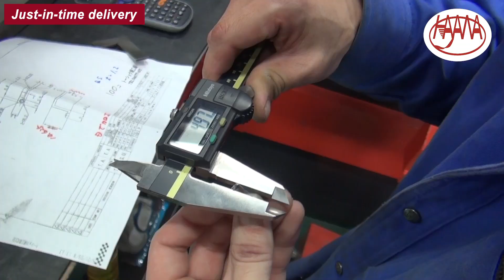超精密板金の葉山工業｜３つのこだわり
1972年（昭和47年）創業以来、精密板金加工一筋、特に「超精密板金加工」の技術向上をめざし現在に至りました。

時代の変化と共に金属加工業もプレス加工（量産）からレーザー加工の時代に移り代わり、弊社も時代の流れに沿った、あるいは時代の流れを先行する形で、お客様のニーズに応じた多種多様の注文に対応しております。

これからも、高品質をモットーに設計から試作まで、ありとあらゆる製品加工に取り組み邁進いたします。

また当社の特徴としては、他社が取り組まない加工やロゴ等でアイン物を得意としております。

ジャストインタイムで納品する葉山工業の３つのこだわり

一般公差よりもシビアな精度の要求
シビアな外観等級の要求
シビアな短納期の要求
に対応

当社の加工技術を紹介いたします。

材料を切断し曲げ加工後、タップ加工から熟練の職人による溶接等を経て、メッキ、塗装の最終過程にいたります。

当社では、お客様に納入する際に、怪我の原因となります製品のバリ、溶接時におけるスパッター等には、特に注意して良製品を納める様、日々努力しております。

最大-切断厚

AL：8mm
SUS：9mm
SPCC：16mm
真鍮：2.5mm
最小-切断厚

全て 0.1mm
・SPCC⇨穴あけ⇨曲げ⇨溶接→塗装、メッキ⇨彫刻まで
・SUS⇨穴あけ⇨曲げ⇨溶接⇨研磨・電解研磨等
・アルミ⇨穴あけ⇨曲げ⇨溶接⇨アルマイト加工、塗装まで
・ヘラ鉸加工、ワイヤー加工、機械加工、パイプ曲げ加工
・SPCC、SUS、アルミ、銅、真鍮、樹脂等
・電気、アルゴン、酸素、チタン溶接等